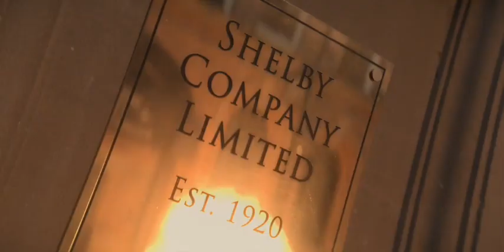Ben Younger death scene | Peaky Blinders | Season 5